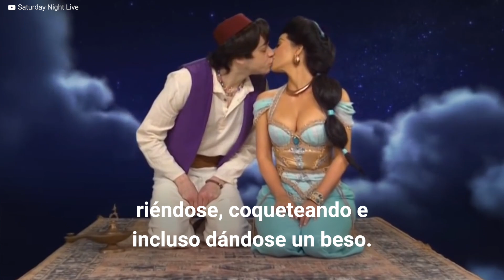¿Kim Kardashian y Pete Davidson tienen una relación? | Showbiz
Kim Kardashian volvió a encontrar el amor y no es en otros brazos que en los del comediante Pete Davidson. La pareja fue vista tomada de la mano en un parque de diversiones y en otras dos citas que han hecho cada vez más fuertes los rumores de este romance, del cual te contaremos todos los detalles en este video.